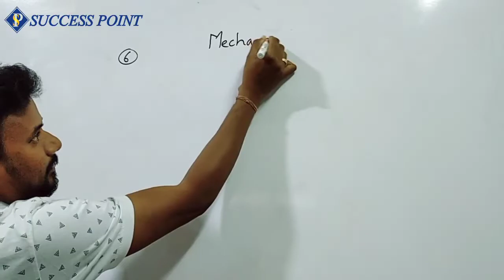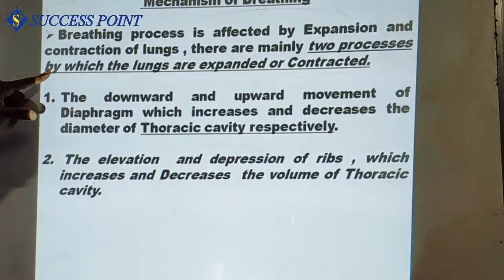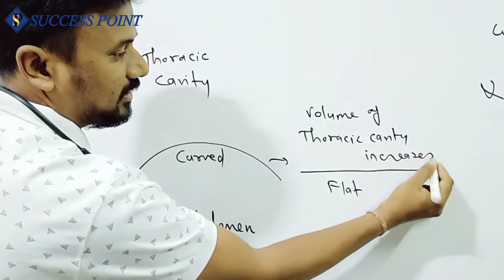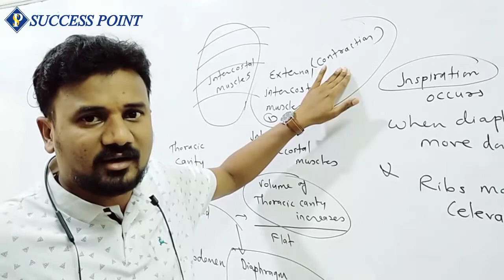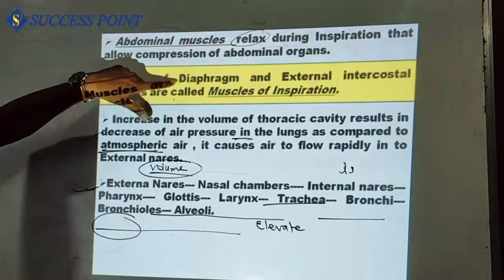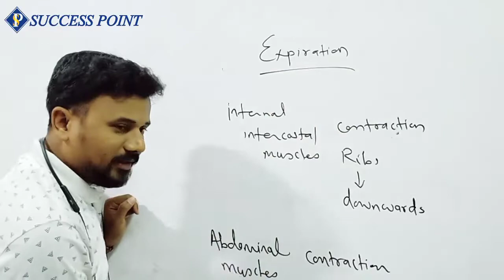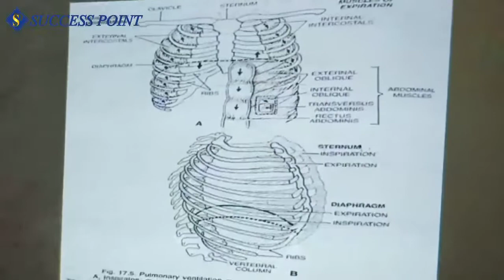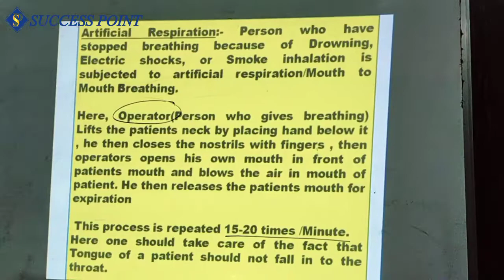12th/RESPIRATIONS & CIRCULATION#6/BIOLOGY/SUCCESS POINT